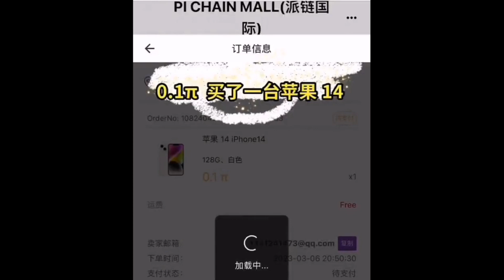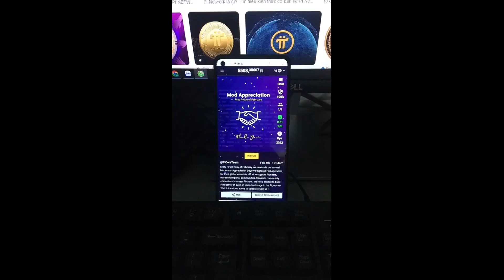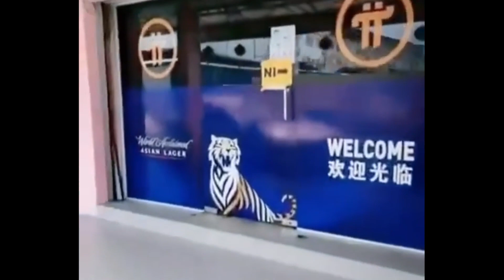Pi Network New Update: Pi Chain Mall Surpass 10 million Pi Barter Volume On Mainnet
This Video Explains How  Pi Chain Mall Surpass 10 million Pi Barter Volume On Mainnet